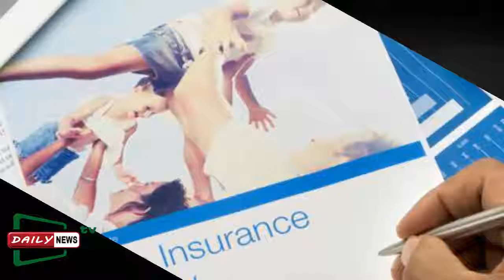Usher’s Insurance Company Doesn’t Feel They Should Have to Defend Him in Herpes Lawsuits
Usher’s insurance company claims the singer didn’t just allegedly hide his herpes diagnosis from his sexual partners, but from them as well — which they believe means they shouldn’t have to fork over a dime on his behalf.
According to court documents filed today in Los Angeles Superior Court — and obtained by PEOPLE — New York Marine and General Insurance Company believe they are under no obligation to defend the singer in his current lawsuits in Georgia and California or any potential lawsuits that may come down the road.
Among their list of reasons, New York Marine claims the policy between them and Usher “does not apply to ‘bodily injury’ … arising out of the transmission of any communicable diseases by insured.”
Furthermore, New York Marine claims the policy expressly states that New York Marine “does not provide coverage for an ‘insured’ who has a. intentionally concealed or misrepresented any material fact or circumstance.”
The company also says Usher never made mention of the fact he settled a prior lawsuit in 2012 for $1.1 million over the same issue.
New York Marine is asking the court to rule that they are not obligated to defend Usher in the Georgia lawsuit, the California lawsuits or any future lawsuit that may arise involving the transmission of the herpes virus.
The company has begun defending him in the Georgia case until a judge rules, and is asking to be reimbursed for any expenses they incur in the meantime, should they prevail in this case.
Usher’s attorney did not respond to PEOPLE’s request for comment.